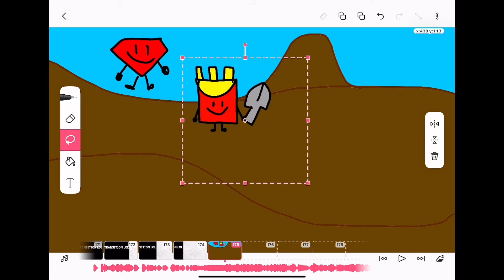Multi Animated Project 36: Fish and Chips M.A.P. | Parts 14 and 21 (for @jordananimates) accepted E